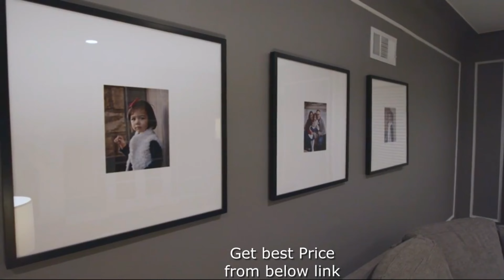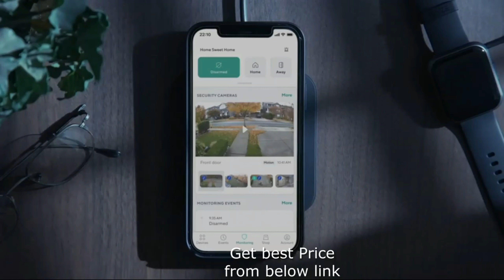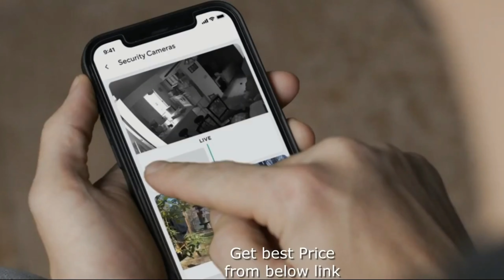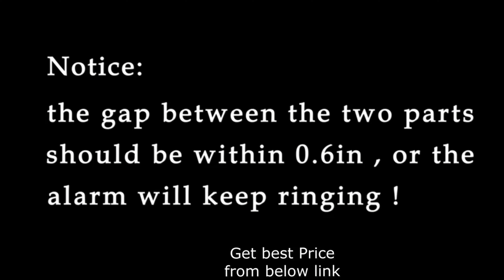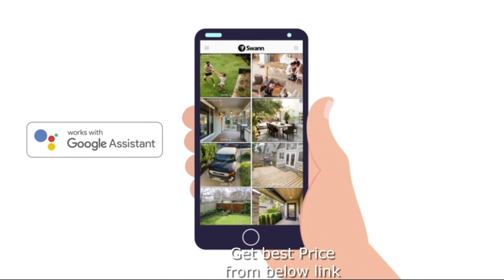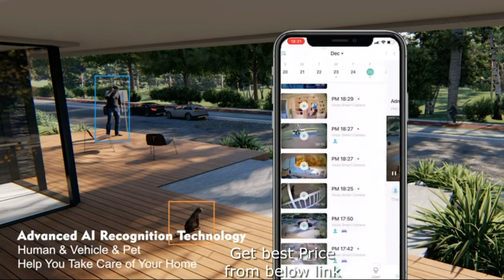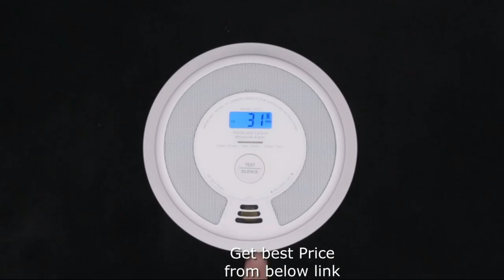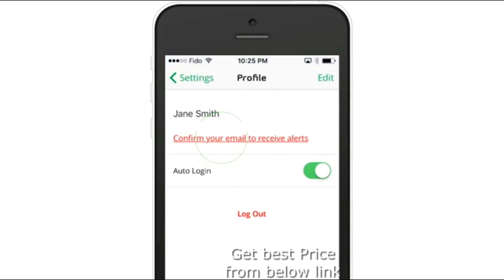Top 10 Home Security Gadgets Available online || Best Home Security System || Home automation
彡★New & upcoming launches
彡★Gadgets under Budget
彡★Hot New Releases
✪Educational books
✪Parenting Guides/Books
✪Learning Toys/ Activities
✪Self-Discipline in 60 Minutes
✪ Story Books for kids
✪ Teaching materials

gadgets on amazon || new tech ||  gadgets amazon || India || top tech ||amazon gadgets
🌸Thank you everyone for your continued love and support! 🌸

◈Bistro MD - healthy weight loss delivered ( Shipped to the continental US )

◈Hush Blankets Inc. Canada's Best Weighted Blanket to Reduce Stress and Fall Asleep Faster